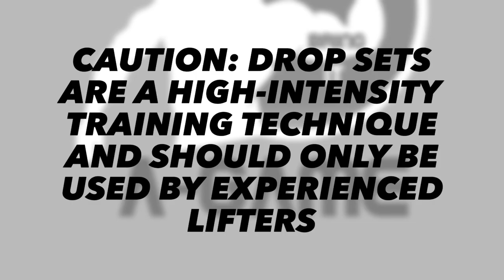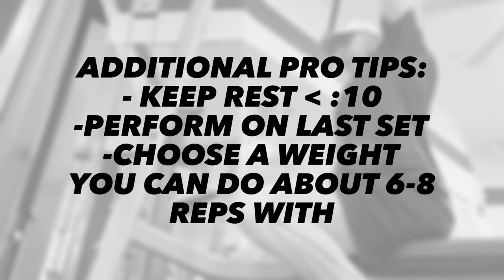A-Game Health & Fitness Drop Sets: What Are They, How to Build Muscle, Improve Workout Efficiency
Best Practices and Benefits of Drop Sets for Strength Exercise
1. Muscle Growth: Drop sets are effective for promoting muscle hypertrophy and strength gains. They fully fatigue all muscle fibers, leading to superior muscle gains compared to conventional resistance training exercises. Performing drop sets also increases lactic acid production, stimulating growth hormone release, and leading to increased muscle size gains.
2. Muscular Endurance: Performing drop sets improves muscular endurance, making them beneficial for individuals looking to increase their ability to sustain strength and power over an extended period.
3. Time Efficiency: Drop sets are a time-efficient training method, allowing individuals to complete a high volume of work in a shorter amount of time. This is advantageous for those with limited time for workouts.

A 2018 study compared participants performing conventional resistance training exercises with those performing a single drop set, and found that the drop set group showed superior muscle gains, likely due to the higher stress on the muscles. Therefore, incorporating drop sets into a strength training routine can be beneficial for individuals looking to maximize muscle hypertrophy and overall strength gains.

The recommended number of drop sets for muscle hypertrophy can vary, but research and practical application suggest that performing 2 to 3 drop sets within a single set is effective for promoting muscle growth and strength gains. Research does not show additional benefits beyond 3 drops, and exceeding this number may lead to excessive fatigue without significantly greater hypertrophic benefits.

This video is part of the A-Game Health and Fitness Exercise Library.  I provide virtual strength and health coaching programs.

A-Game is not just about bringing your best to your workouts, it's a mindset. A-Game is about achieving your full potential in your health and fitness, and in life. My content aims to inspire, educate, motivate, and empower you to be your best. You don't have to be great to get started, but you have to get started to be great.

The A-Game philosophy is founded on 5 principles.  Consistency, Motivation, Improvement, Health, and Science.
Consistency produces results that last a lifetime.  Some weeks we don't always have as much time as we would like to workout, but even 5 minutes, or 5 reps, is better than 0.
Motivation is crucial to staying consistent, is typically strong when we first decide we want to make a change, and often fades.  Workouts that are too intense, too often, can cause a loss of motivation.  The programs are built to keep you motivated by emphasizing not only strength and circuit training, but also less intense, but equally important, portions of the workout such as mobility, foam rolling, cardio, and yoga.
Improvement is an essential ingredient to a successful experience, and we like to recommend small increases in your training variables.  It's the small, seemingly insignificant positive actions and behaviors, repeated on a daily basis, that lead to great results, not grand acts.  It's great to get out of your comfort zone, but only by the smallest amount necessary to lead to improvement.
While improved fitness is the most commonly expected outcome of engaging in a training program, improved health should be just as important an outcome.  The A-Game programs include elements of health coaching, to guide you along your quest to become the best version of you that you can be.  You may find that other areas of your life will improve as well (relationships, home environment, career, creativity, joy, spirituality, and finances) as a result of the activities you complete and lessons you learn.
Finally, scientific training principles are applied to the training programs.  For example, deload weeks (a period of reduced training volume and intensity) are purposefully placed at specific intervals during each program to allow for adaptations and improvements in the body's systems to occur (that's how we get better).  We can't endlessly keep working harder and longer; we have to work smarter, otherwise we just keep digging a hole that we'll never get out of.